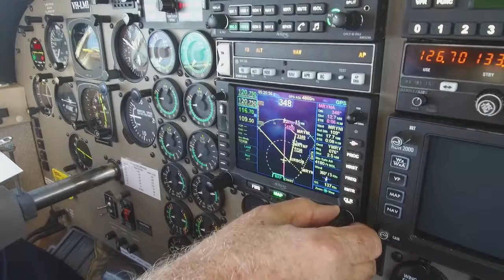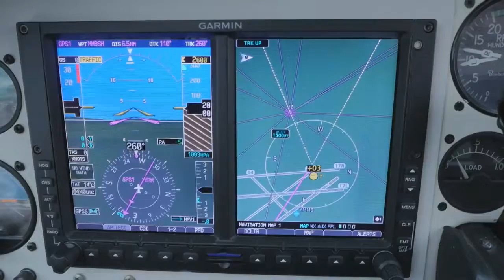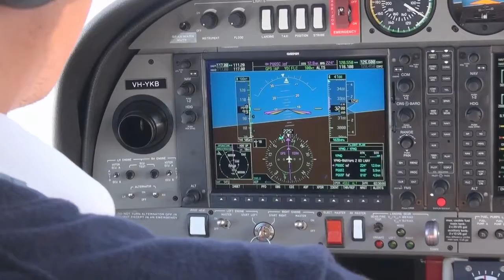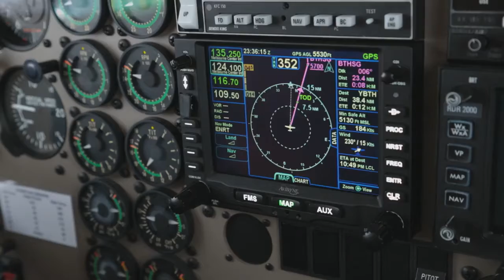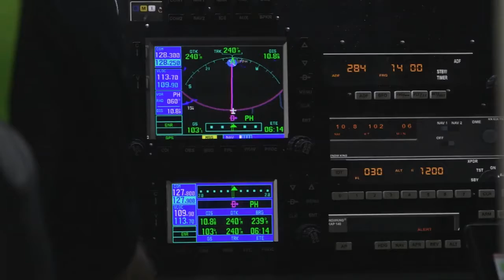CNS ATM 8 Human factors actions and distractions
Courtesy: CASA Video. CNS ATM 8  Human factors   actions and distractions.